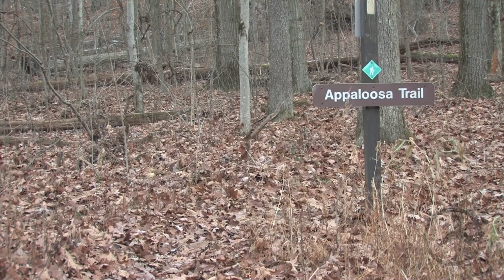Canon XHA1 Footage of a Pheasant Hunt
I love the look of my old XHA1.  I asked my buddy John to come out and get some footage of a pheasant hunt for fun...  Murphy, my WPG, did a great job.  Forgot to clean the lens but still enjoyed the hunt and the resulting footage.  Added a little music just to spice things up!